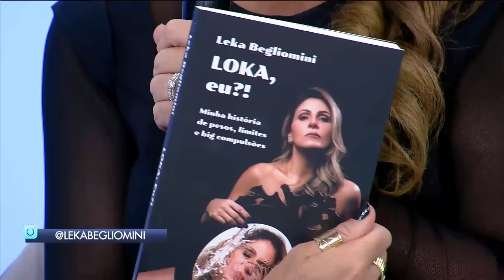Sensacional: Andréa Nóbrega e Transtorno alimentar (29/02/24) | Completo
No 'Sensacional' dessa semana, Dani Albuquerque conversa com Andréa Nóbrega sobre carreira e vida pessoal. E mais! Convidados e especialista debatem sobre transtornos alimentares.